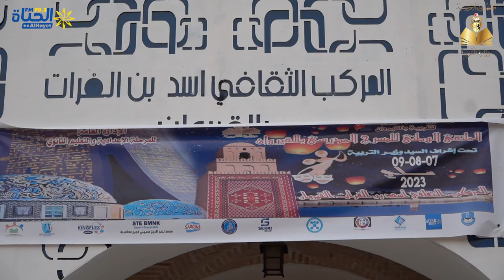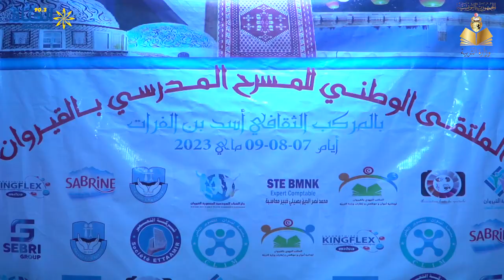ملخص الملتقى الوطني للمسرح المدرسي بالقيروان